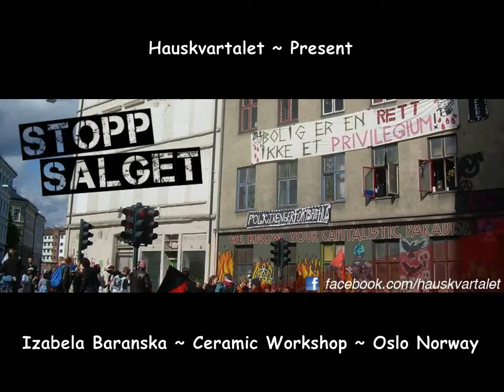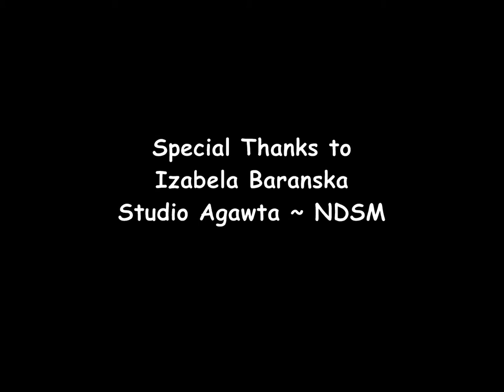SCI-FI 2024 FIRE CLAY Izabela Baranska Alien Invasion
Ceramic workshop, Os lo Norway (40 Films)